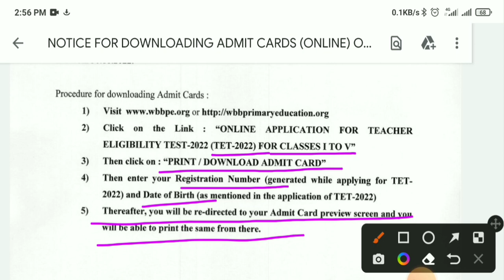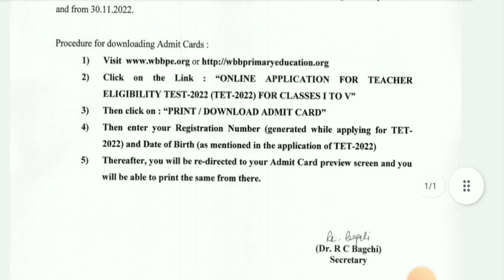WBTET एडमिट कार्ड डाउनलोड 2022